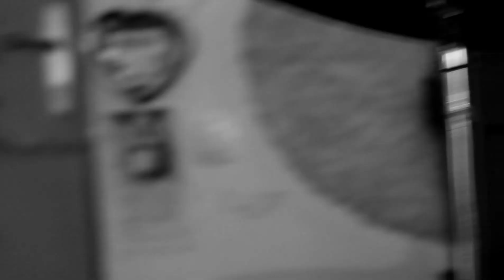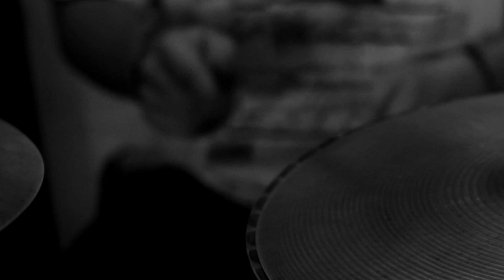Freeway Machine - acoustic cover Rock and Roll (Led Zeppelin)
Acoustic cover of Rock and Roll.
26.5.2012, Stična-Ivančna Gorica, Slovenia